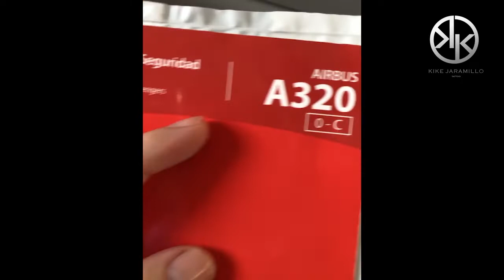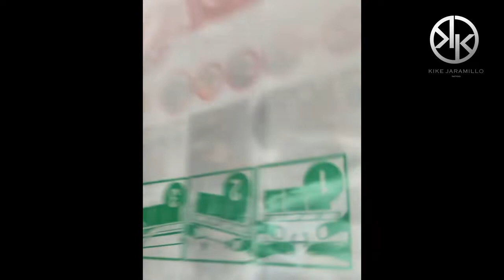Volando en Avión por Primera Vez | Superando el miedo a volar | Kike Jaramillo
He rechazado muchas ofertar de trabajo de varias partes del mundo, por la simple razón, que me paniquiaba montarme a un avión, es este vlog, quiero enseñarte como enfrente el miedo, el mismo miedo que quizás tu puedas tener.